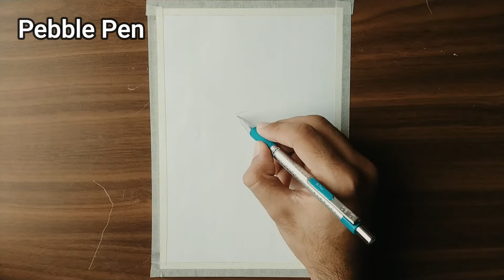A Girl with Rose by oil pastel colors | Oil pastel drawing for beginners | Learn How to Draw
How to draw A girl drawing for beginners with oil pastel colors. Step by step learn how to draw this drawing with oil pastel. Yes! Our first target is to get 1000 subscribers, please help me to achieve this.

Hello friends...
Welcome back to Neel's Art channel.

You are giving great support. Keep it up!! Your very less time and feedback lot to me. Thanks !
- Hello friends ! we are aiming 3000 likes for this video.
- Share to the your friends, who love drawing.

If you have any query please ask me.

Comment me how can I improve this!!!

Concept and drawn by Neel!!!